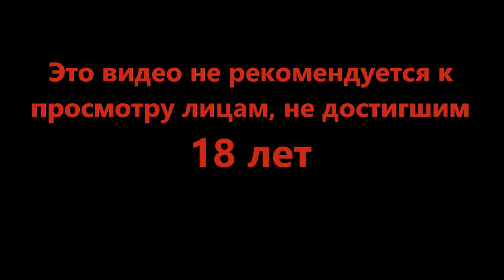Толстенная фиговина - Dead Space #15